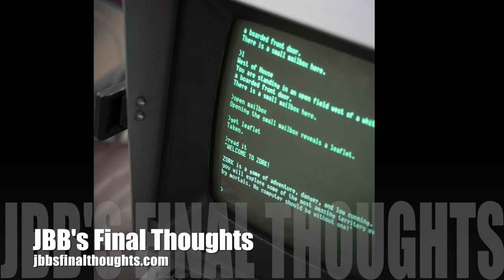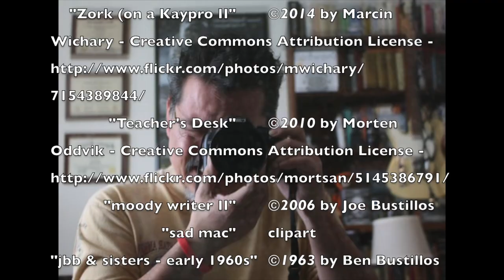JBB's Final Thoughts Episode 07: The Workaholic's Action Figures 1080P HD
JBB's Final Thoughts Episode 07: The Workaholic's Action Figures.

My 45-year-old G.I. Joe, the lone survivor from my childhood, kind'a... and how workaholics mask their playtime to look a lot like work-time.